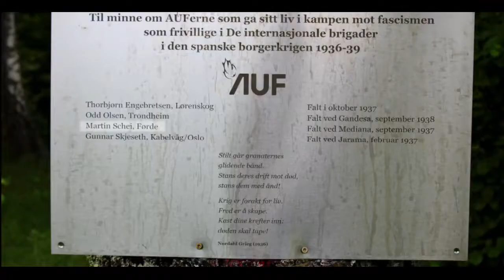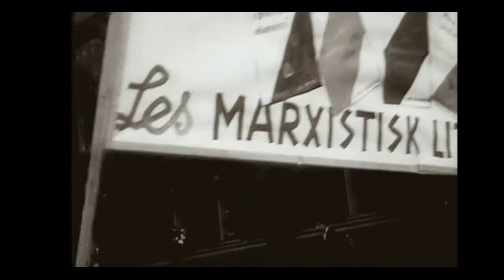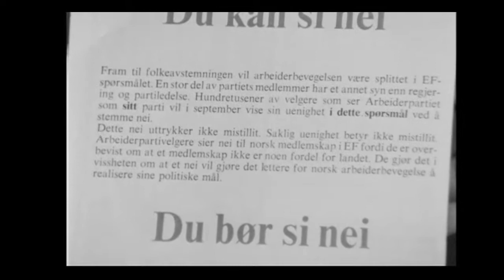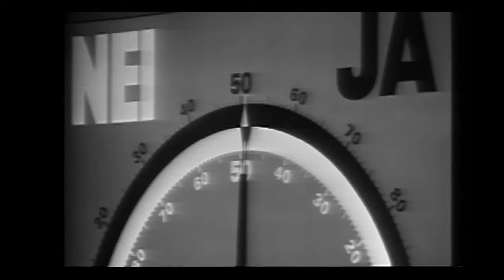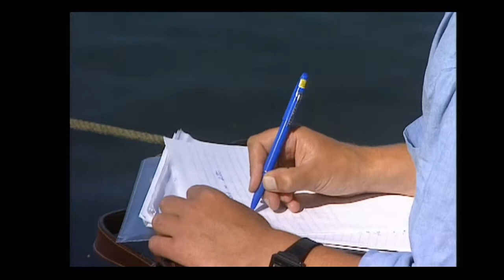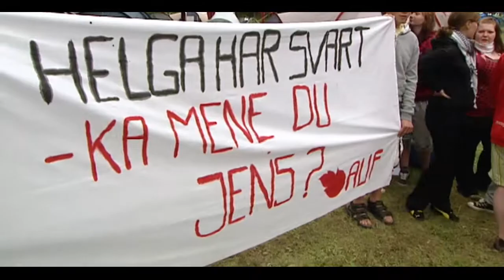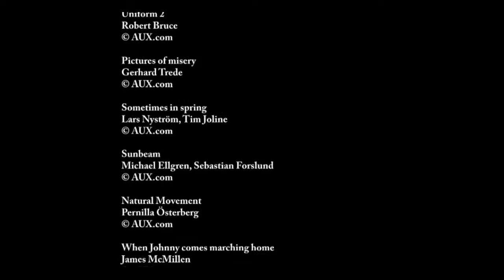Historien om en øy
Denne historien om Utøya stopper klokka 14 den 22. juli 2011. Den begynner i 1933, da LO kjøpte den av Høyre-mannen Jens Bratlie. Her har detvært lykke, atspredelse, vennskap og kjærlighet. - Utøya var en blanding av følelser og politikk som i hvert fall for mitt vedkommende var veldig spesiell. Det sier Hanne Grjotjord, som møtte ektemannen Thorbjørn Jagland der. De er eksempler på at varige bånd er blitt knyttet på øya. - Politiske ideer er blitt født her - ideer som vi i dag kanskje tar for gitt. Målet har vært å gi en opplevelse og forståelse av hva øya har vært og betydd for så mange, sier programskaper Edvard Hambro.